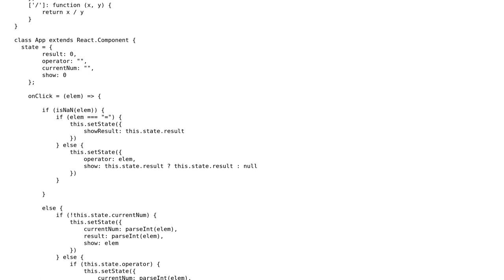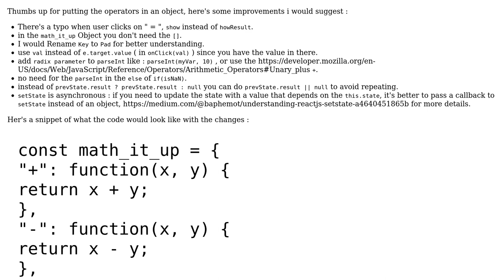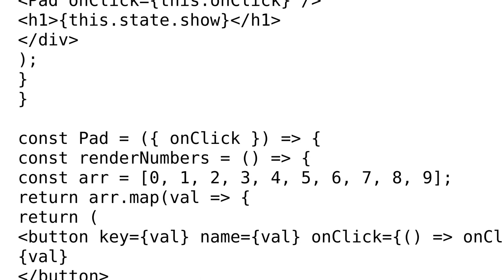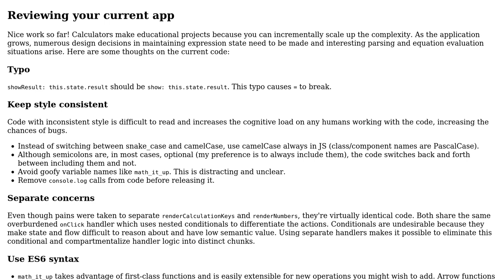React.js calculator (2 Solutions!!)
React.js calculator

With thanks & praise to God, and with thanks to the many people who have made this project possible! | Content (except music & images) licensed under CC BY-SA | Music | Images & others | With thanks to user Taki user javascripting user ggorlen and the Stack Exchange Network Trademarks are property of their respective owners. You are responsible for your own actions.